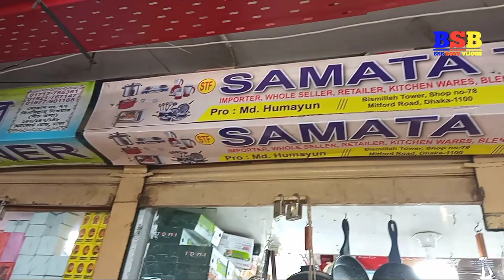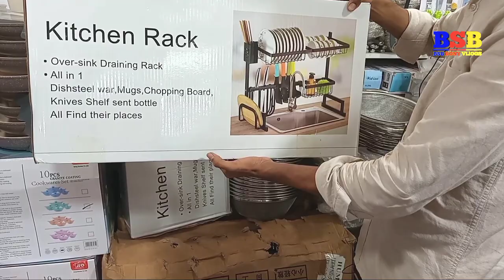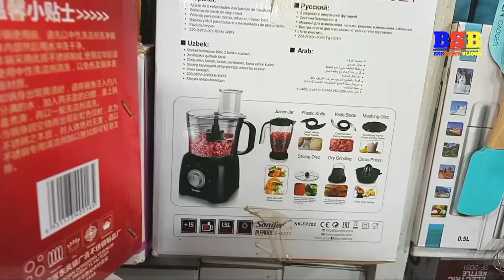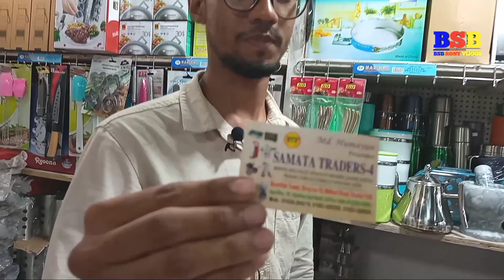Largest wholesale market for finished foreign crockery মাত্র ২০ টাকা থেকে শুরু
সম্পন্ন বিদেশি ক্রোকারিজের বৃহত্তম পাইকারি মার্কেট  মাত্র২০ টাকা থেকে শুরু

 SAMATA TRADERS-4
proprietor: MD. Humayum
   Bismillah Tower shop no-78 Mitford Road Dhaka-1100

আপনার ব্যবসা প্রতিষ্ঠান জন্য চাইলে আপনি বিজ্ঞাপন দিতে পারেন আমাদের সাথে যোগাযোগের মোবাইল নাম্বার 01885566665

Largest wholesale market for finished foreign crockery
হাড়ি পাতিলের দাম,রান্না ঘরের সামগ্রী 2021 সাশ্রয়ী দামে ঘরের কিচেন সামগ্রী 2021 বিদেশী ক্রোকারিজ পাইকারি মার্কেট এর পন্যের দাম ক্রোকারিজ আইটেমের পাইকারি মার্কেট best crockery market kitchen 2021 ক্রোকারিজ আইটেম 2021 ক্রোকারিজ ব্যবসা ক্রোকারিজ পাইকারি মার্কেট crockery shop 2021 কিচেনে যাবতীয় আইটেম bsb rony vlogs,bd ক্রোকারিজ পাইকারি চকবাজার new vlogs business ideas kitchen itm সম্পন্ন বিদেশি ক্রোকারিজের বৃহত্তম পাইকারি মার্কেট মাত্র ২০ টাকা থেকে শুরু